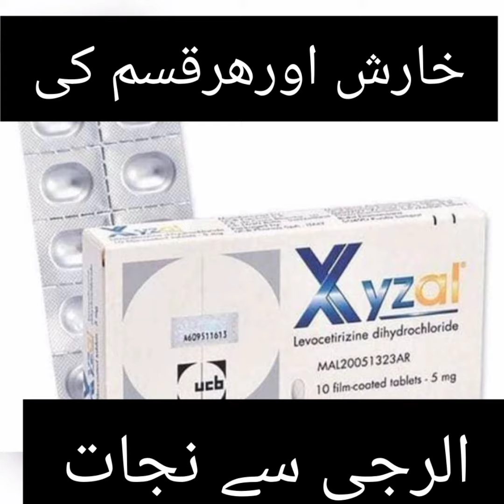Xyzal tablet usesd in urdu. (levocetrizine)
Xyzal tablet usesd.
میڈیسن استعمال کرنے سے پہلے ڈاکٹر مشورہ ضرور لیں۔